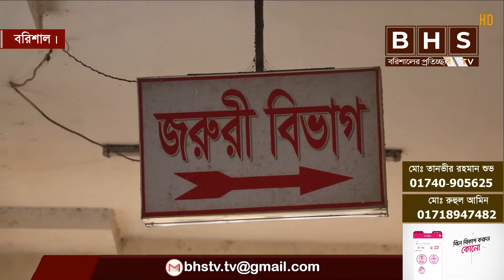হিন্দু থেকে মুসলিম হওয়া রেনু বেগম! শারীরিক অসুস্থ! চাচ্ছেন সহায়তা